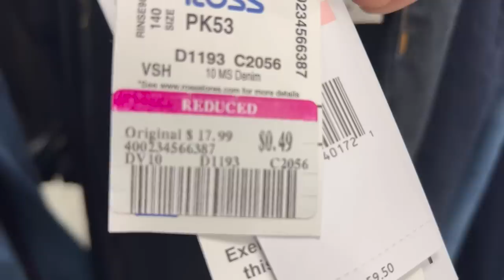😱Lunes De Rebajas En ROSS ❤️ Imposible Salir Con Las Manos Vacías😍